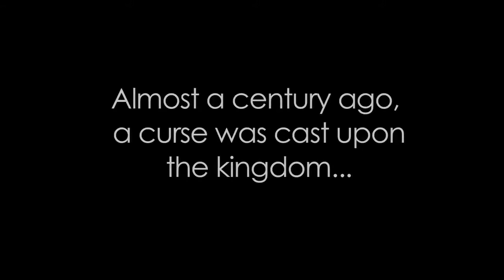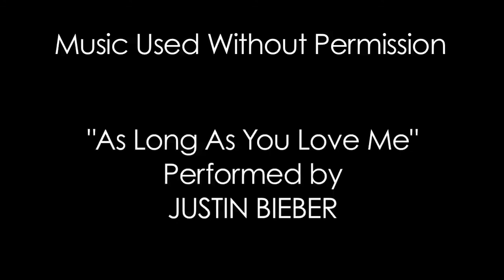Princess Ro Ro (full movie)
Princess Ro Ro